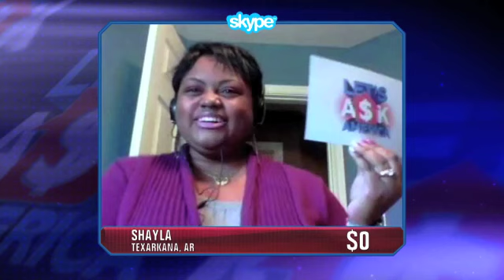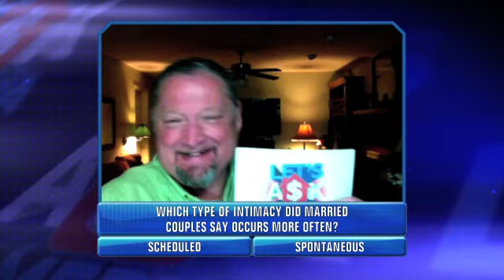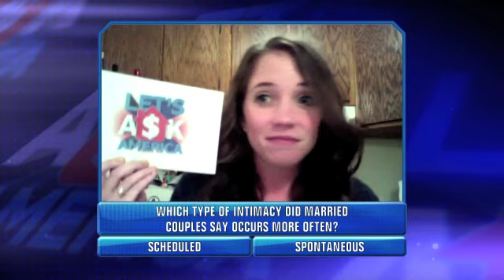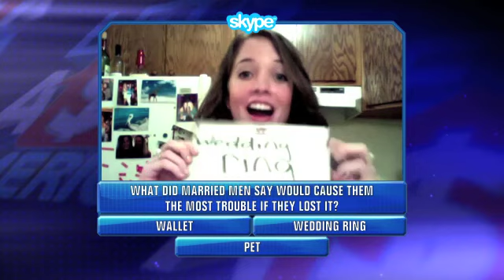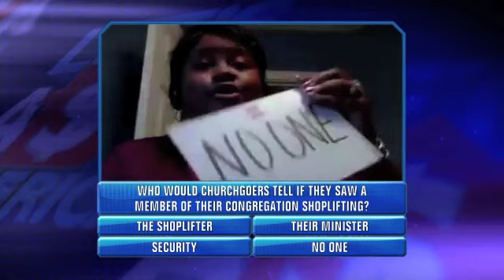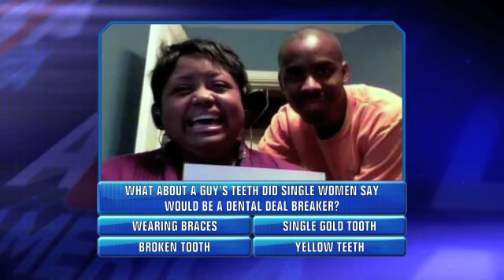Let's Ask America - Scheduled or Spontaneous? How Do You Like Your Sex?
How Do You Like Your Intimacy?

Let's Ask America is a daily, half-hour, television game show that let's you, the home viewer, be a contestant via webchat from the comfort of your own couch!

Can you predict what America is thinking? If so, you can win big money and you don't have to leave your house!